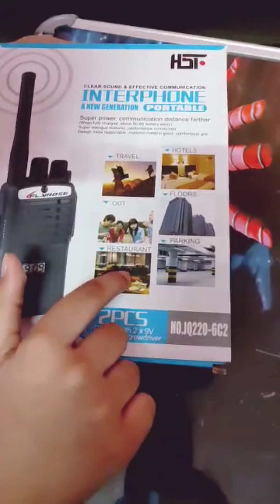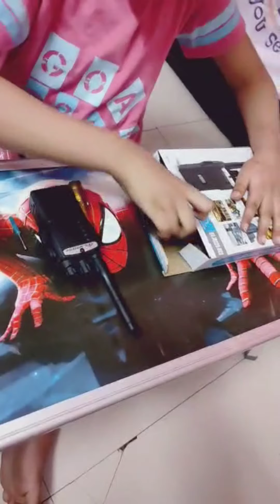Unboxing and Review of Walkie Talkie Toy ||Walkie Torquay unboxing Walkietorquay,Walkie Torquay toy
Unboxing and Review of Kids Toy Walkie Talkie
This video is about Unboxing and Review of Kids Walkie Talkie toy , during Lockdown the kids will definitely enjoying these types of toys which are in medium price range Rs 400-450 /- easily available in Online website .

đồ chơi